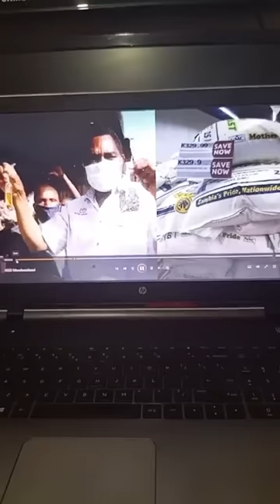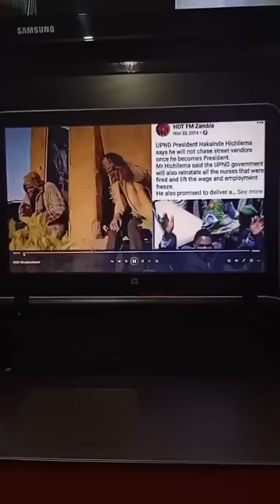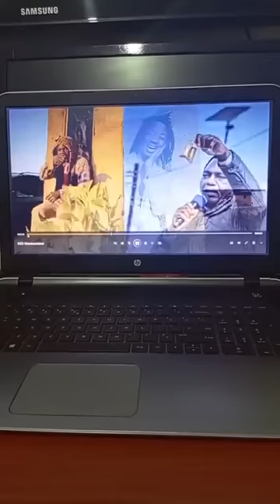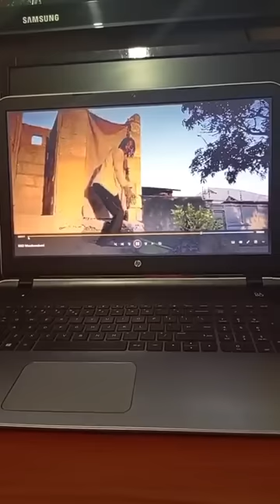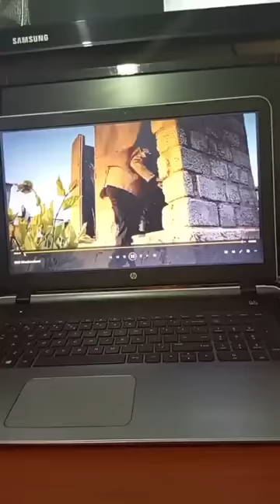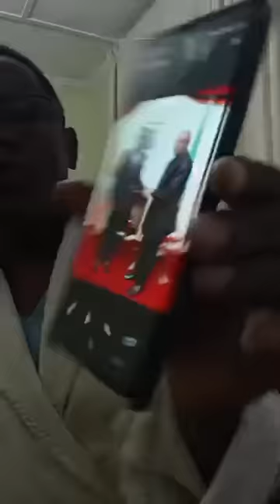Chilufya Tayali Calls For Early Elections